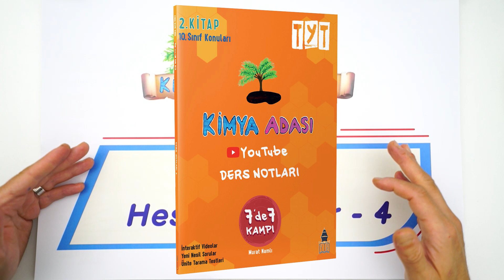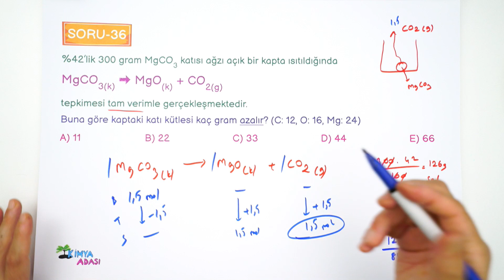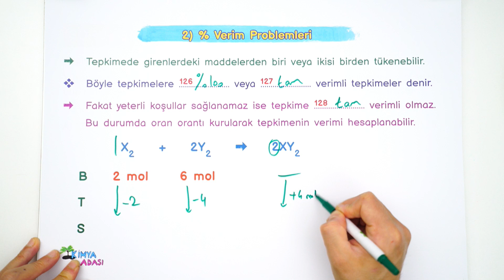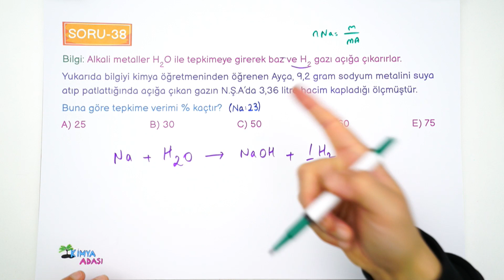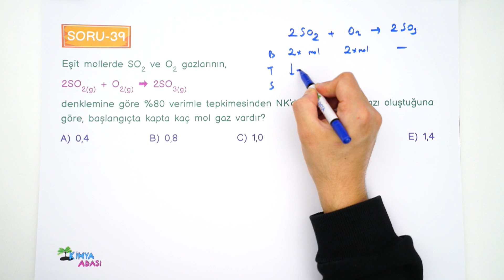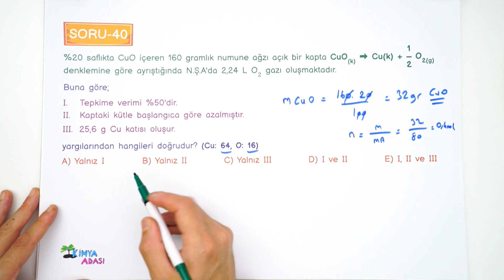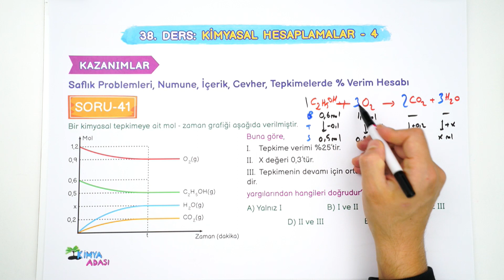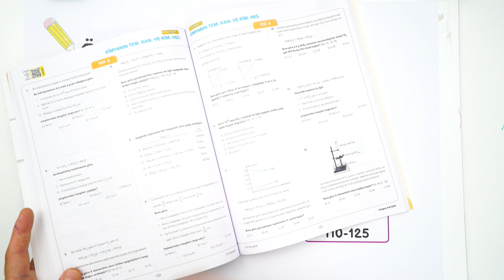Kimyasal Hesaplamalar 4.Bölüm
Selam gençler! TYT 2022 yolculuğuna hız kesmeden devam ediyoruz! Bu derste Kimyasal hesaplamalar konusunu işliyoruz. TYT Kimya'dan 7 net hedeflediğimiz kampımızı TYT Kimya Ders Notları kitabımızla uyumlu olarak hazırladık. Farklı kaynaklardan sorular çözmeniz önemli, o yüzden bu kampta üç kitaptan ödevlendirmeler yapacağız. Kampımızın takvimine aşağıdaki linkten ulaşabilirsiniz.

📚TYT Kimya Youtube Ders Notları 2. Kitap